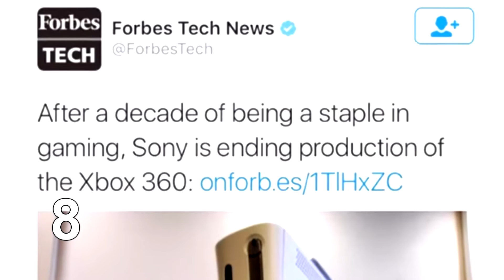PewDiePie, Beyonce and a VAG SLIP... | What Happened This Week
If you liked the video, molest that LIKE button!
►ALL comments are more then welcome... especially negative ones so that I can improve the quality of my videos...